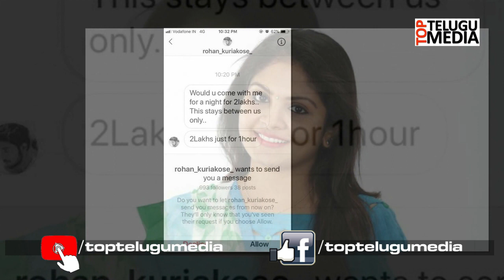Gayathri Arun Slams Netizen Dirty Comment | GayathriArun Latest News | Top Telugu Media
Gayathri Arun Slams Netizen Dirty Comment | GayathriArun Latest News